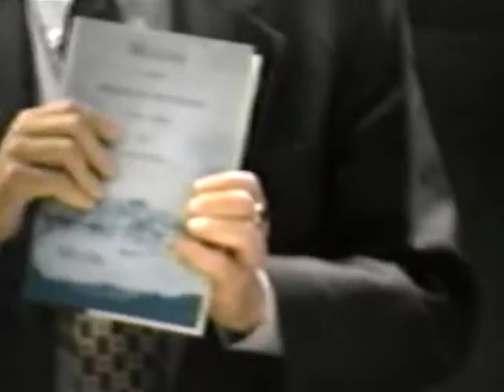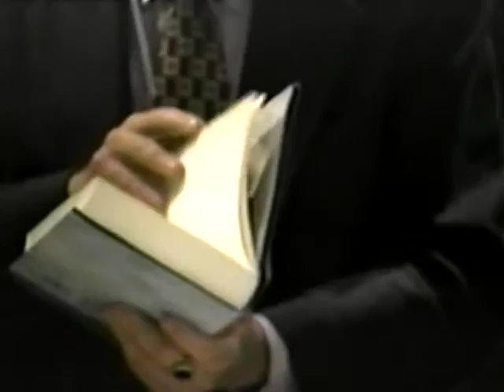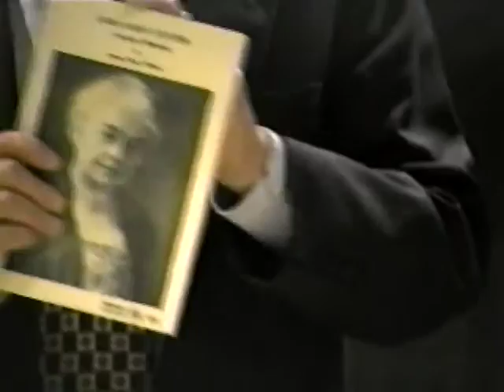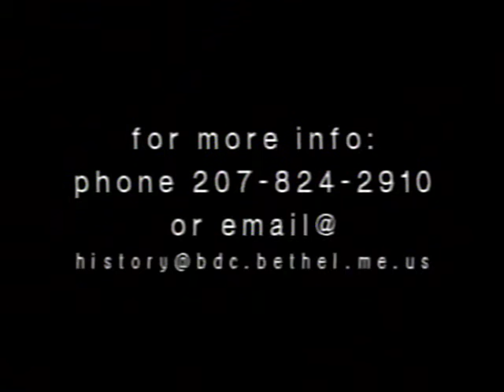BHS Program: "Elizabeth Ring: Maine Historian"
Bethel Historical Society program, "Elizabeth Ring, Maine Historian," presented by Earl G. Shettleworth on May 6, 1999.